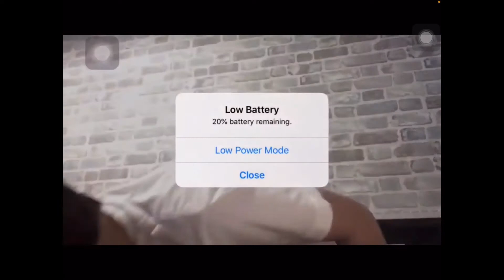£1 thumb piano vs £1000piano Challenge